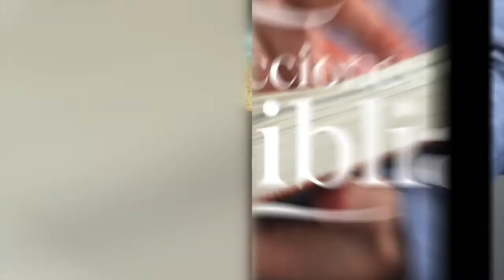LDB - EL SUCESO DEL DILUVIO - 18 DE ABRIL 2022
La lección para este día se titula: EL SUCESO DEL DILUVIO, un tema presentado por el Pastor Ever Roblero.